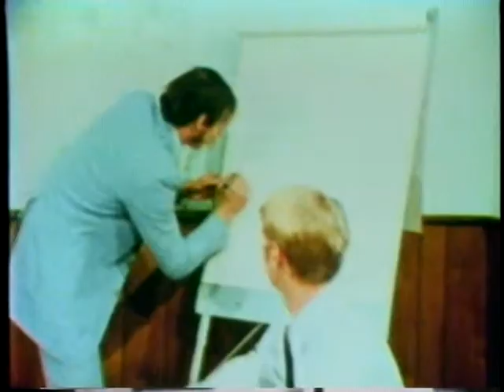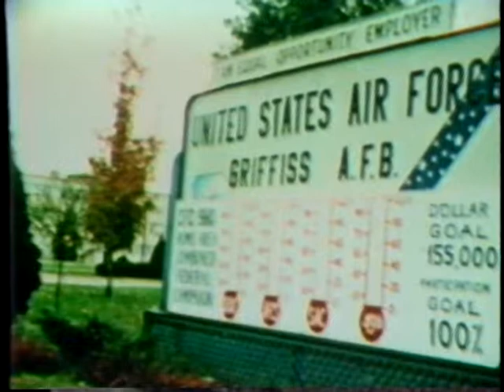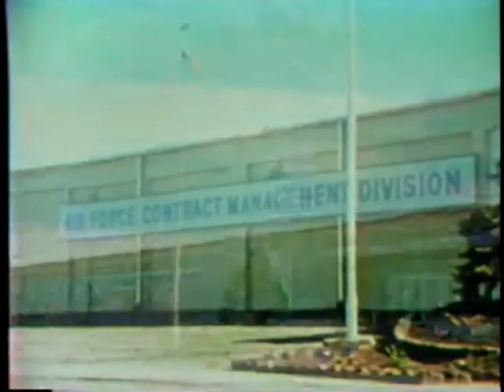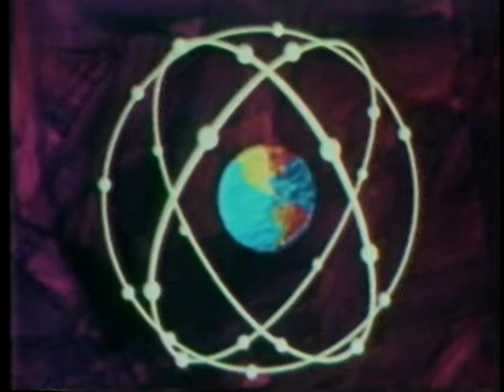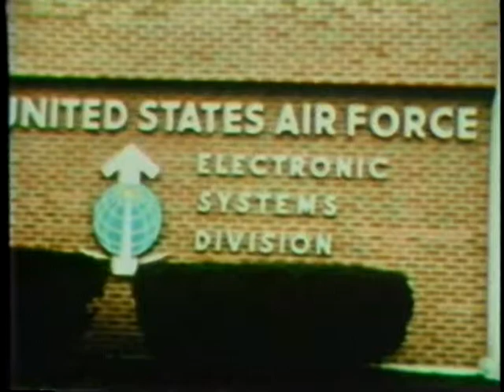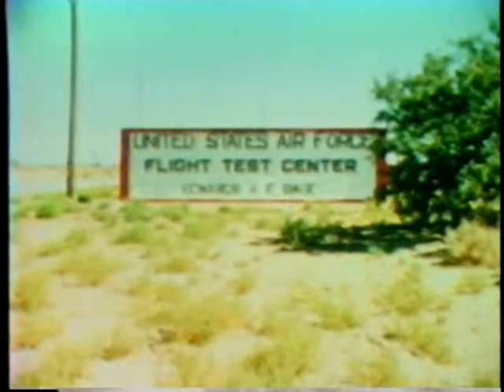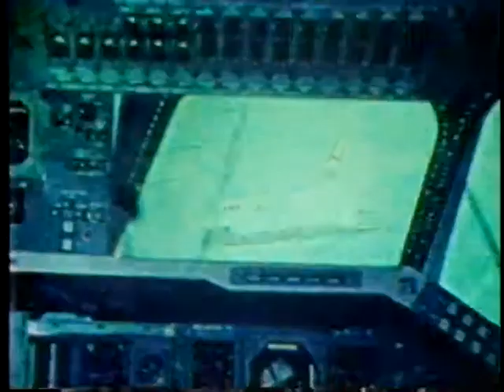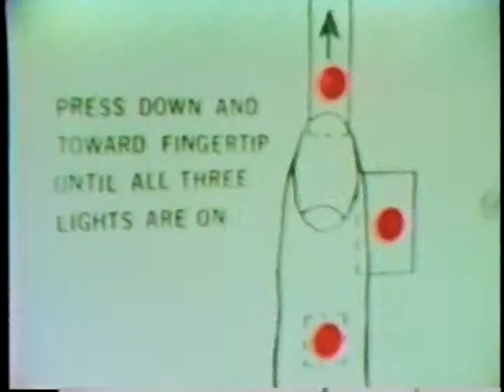AFSC Staff Film Report 288 (1980)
Systems Command 1980: A Complete Overview Of The Air Force Systems Command Mission. Describes The Research, Development, Acquisition, Test, And Evaluation Activities Of The Command. Identifies The Laboratories, Product Divisions, Centers, And Ranges That Systems Command Manages. Reviews Several Of The New Technologies And Weapon Systems Being Acquired For The Air Force. Also Explains The Command's Budget And Manpower In Comparison With The Air Force.

Pin 51905

Afsc Staff Film Report 288